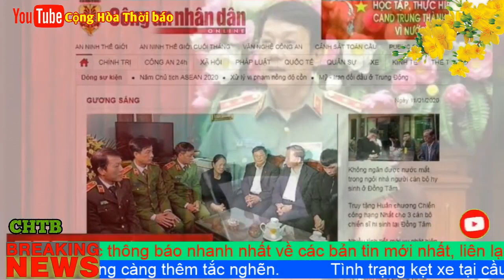Châu Âu sẽ áp luật Magnitsky, lên Những quan chức csVN ra lệnh nổ súng tấn công Nông Dân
Mới đây vào ngày 17 tháng 1, Facebook của Tiến sỹ Nguyễn Quang A lại tiếp tục kêu gọi áp dụng Luật nhân quyền Magnisky vào vụ thảm sát này:

“HÃY ĐƯA KẺ CHỦ MƯU VỤ TÀN SÁT ĐỒNG TÂM VÀO DANH SÁCH CHẾ TÀI CỦA LUẬT MAGNITSKY MỸ, CANADA, ANH, ESTONIA, LATVIA, LITVA, (và chắc sẽ có ở toàn EU và Úc).
Muốn thế thông tin từ các “đồng chí” của họ là quan trọng và các tổ chức XHDS hãy vào cuộc truy tìm (những) kẻ chủ mưu này ngay từ bây giờ.”

Bà Saskia Bricmont là một thành viên của Ủy ban Thương mại Quốc tế của Nghị viện Liên minh châu Âu (Ủy ban INTA). Ủy ban này chuyên trách về các mối quan hệ kinh tế đối ngoại, bao gồm các hiệp định thương mại.
Trên trang Twitter của mình, nữ dân biểu người Bỉ Saskia Bricmont cũng trích dẫn một bài báo tiếng Anh tường thuật về vụ đánh úp Đồng Tâm trên tờ The Vietnamese và cho rằng nhà nước Việt Nam là nhà nước khủng bố đàn áp dân.

Phía CP VN rất mong đợi nghị viện Châu Âu sẽ phê chuẩn để hiệp định này có thể được thực thi để mở cửa cho hàng hóa VN xuất khẩu miễn thuế vào Châu Âu.
EVFTA được xem là hiệp định “tham vọng nhất” giữa châu Âu và Việt Nam. Nếu các thủ tục hoàn tất và chính thức có hiệu lực, hiệp định ước tính sẽ giúp cho GDP của Việt Nam tăng thêm 4,6% và xuất khẩu sang EU tăng thêm 42,7% vào năm 2025, theo nghiên cứu của Bộ Kế hoạch và Đầu tư Việt Nam. Trong khi đó, GDP của EU sẽ hưởng lợi thêm 29,5 tỷ USD và xuất khẩu sang Việt Nam tăng 29% vào năm 2035.
Thứ Ba tuần tới ngày 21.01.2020 Ủy ban INTA sẽ họp tại Bruxelles để bỏ phiếu về khuyến nghị cho các Nghị sĩ châu Âu biểu quyết phê chuẩn hiệp định EVFTA.
Tầm quan trọng cuộc họp ngày 21-01 là nếu khuyến nghị nêu trên không được thông qua, thì Nghị viện EU không thể bỏ phiếu phê chuẩn hiệp định EVFTA, mà theo dự kiến sẽ diễn ra vào tháng Hai tới trong phiên họp toàn thể của Nghị viện EU.